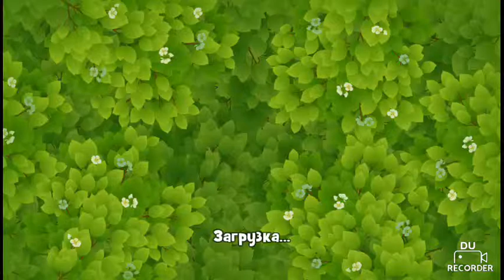Gardenscapes level 842 walkthrough